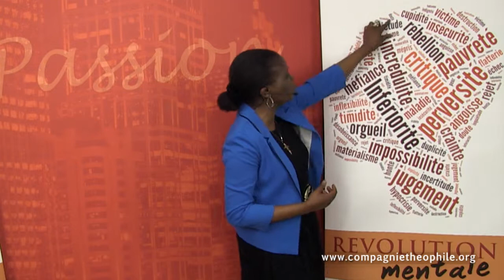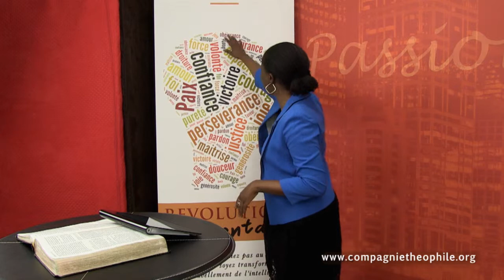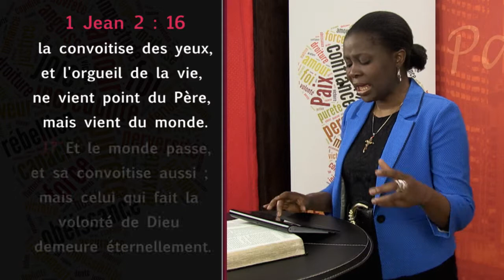L'impact de nos pensées sur nos vies (Partie 3) Série Révolution mentale Ps BOLA OGEDENGBE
Par nos pensées opposés à Dieu nous sommes ennemis de Dieu. Ce qui veut dire que nous sommes en accord avec le diable, que nous sommes en désaccord avec l’œuvre de Dieu sur terre. Dans cette troisième partie de l'enseignement, découvrez avec pasteur Bola Ogedenbgbe nous enseigne les types de pensées qui nous limitent et comment avoir des pensées bonnes.

Page Facebook du groupe "Passion pour Dieu"
Bienvenue sur Passion pour Dieu, ici, vous trouverez des enseignements bibliques inspirants, des témoignages inspirants, ainsi que des temps de jeûne et de prière.

Soyez bénis!